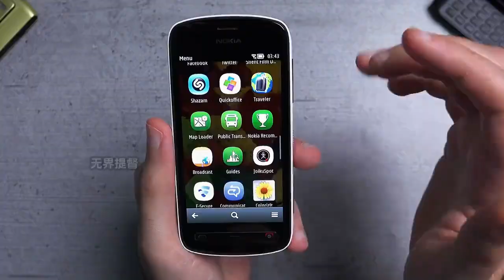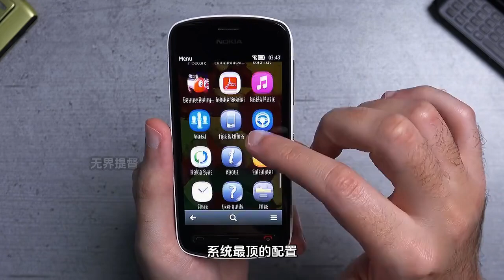塞班系统绝唱：诺基亚808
诺基亚808